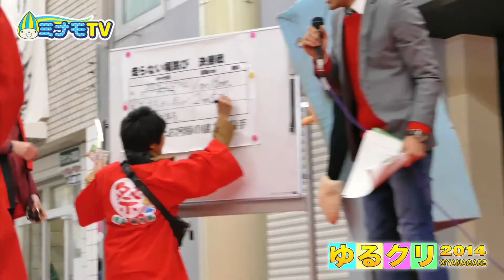ゆるクリ2014@YANAGASE 〜ミナモTV〜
2014年12月20日岐阜柳ケ瀬商店街で開催された「ゆるクリ２０１４」の模様をお届けします。

今回は森や清流を守ることの大切さについて啓蒙するため県内各地で公演している演劇「ミナモと森のほったらかし男爵」に登場する「ほったらかし男爵­」も登場、呼ばれていないのにまさかの展開が！